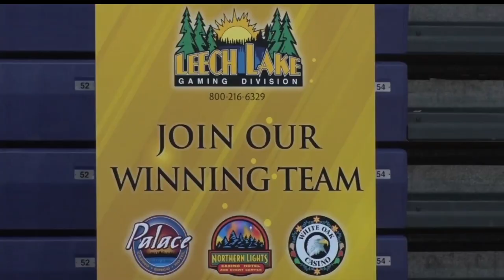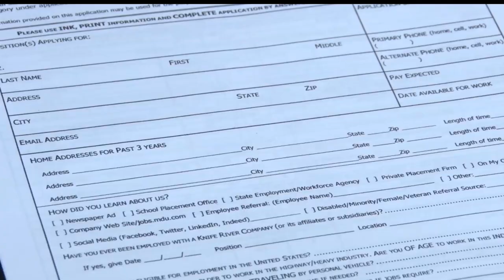Local Job Fair Helps Businesses Hire Within The Community